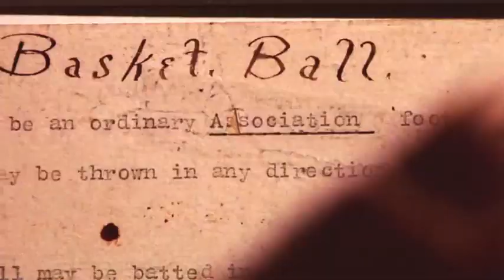Ben "Benji" Wilson on "30 for 30 Vol. II" - Documentary Series - Official Trailer 01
Trailer for the upcoming Volume II of the 30 for 30 documentary series - on air on October 23rd, 2012. Other films include the stories of Pete Rose, Keith McCants, Bernie Kosar, Leon Searcy, Andre Rison, Bo Jackson, the North Carolina State Wolfpack, Jim Valvano, Dereck Whittenburg and Ben Johnson.